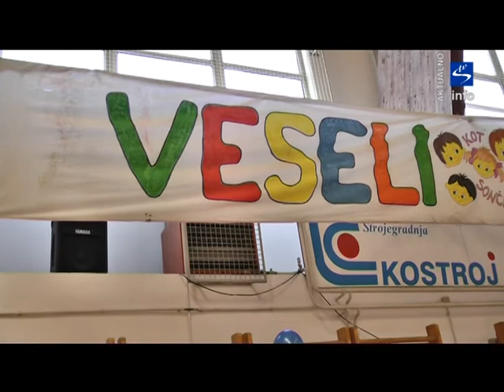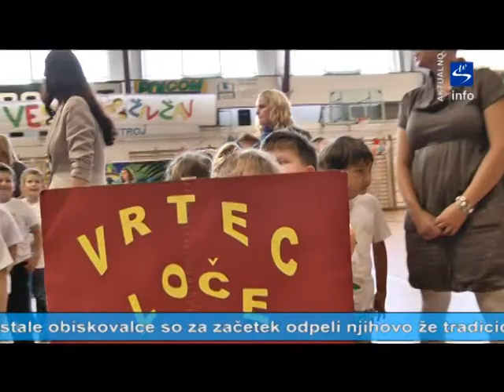Skala TV info - aktualno "Živ Žav Vrtcev občine Slovenske Konjice 2012"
Ob zaključku šolskega leta je v Športni dvorani v Slovenskih Konjicah potekala prireditev z že znanim naslovom Živ žav vrtcev Občine Slovenske Konjice. Otroci, ki bodo septembra postali šolarji, so v četrtek 14.junija 2012 popoldan imeli veliko zabavo.

Minimaturanti,  ki so se poslovili od vzgojiteljic, varuhinj in od ostalih, ki so poskrbeli, da niso bili lačni in jim je bilo toplo, bodo jeseni postali šolarji.V spremstvu Godbe na pihala Slovenske Konjice so ponosno prikorakali na prizorišče njihove slavnostne prireditve.

Za starše, sorodnike, prijatelje in vse ostale obiskovalce so za začetek odpeli njihovo že tradicionalno himno Cicibanova zdravljica in po uvodnem pozdravu pogumno predstavili še eno pesmico z naslovom Cici maturanti.

Po zaključenem uradnem delu so v nadaljevanju popoldneva sledile ustvarjalne delavnice za spretne prstke. Za polne želodčke so poskrbele pridne kuharice s slastnimi palačinkami in sadnim sokom, ki je bil na voljo za pogostitev vseh otrok na zabavi ŽIV ŽAV v Slovenskih Konjicah 2012.